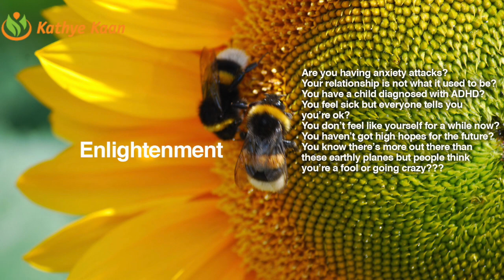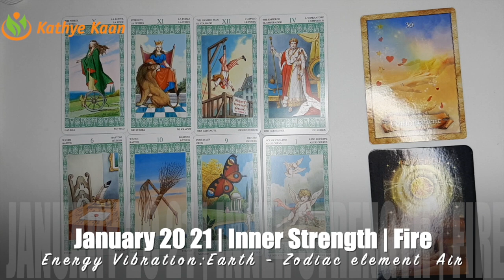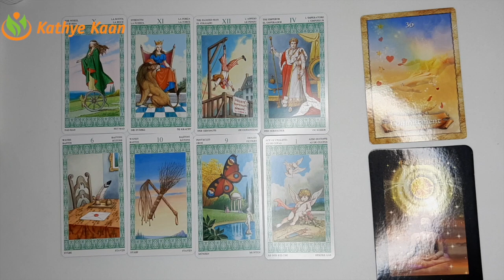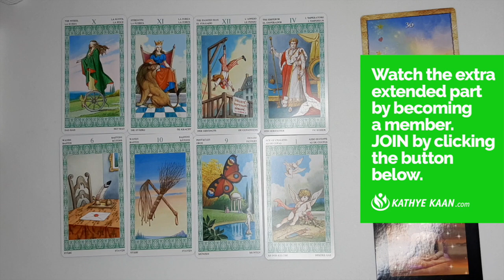LEO JANUARY 2021 💝 PROBLEM ~ Unexpected News💖 MONTHLY INTUITIVE TAROT HOROSCOPE READING 🙏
Kathye